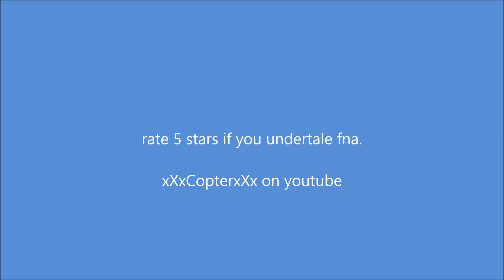epic undertal picturese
rate 5 star